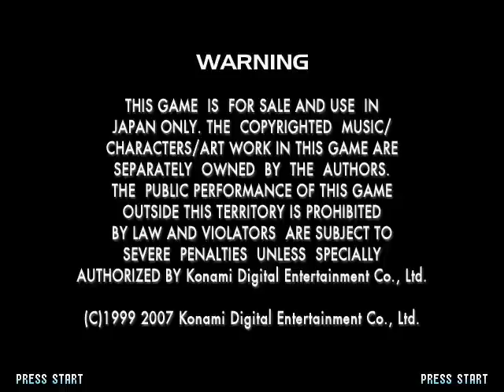Release beatmaniaIIDX14 GOLD theme for SM3.9+Redux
beatmaniaIIDX14 GOLD theme for StepMania 3.9+ Redux is released.

This theme is mainly developed for StepMania 3.9+ Redux (but I still made a 3.9 version if you wanna try, it might crash in some screen so I recommend 3.9+ Redux)